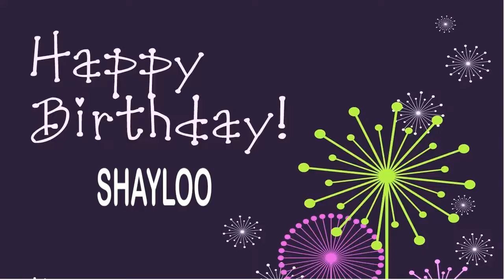Shayloo Wishes & Mensajes - Happy Birthday